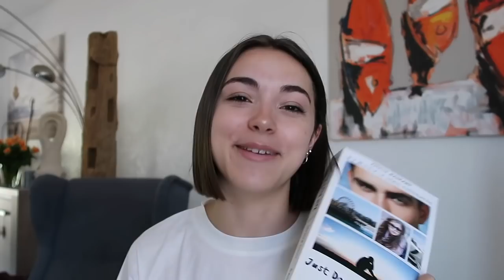HAUL + TRY ON | (bershka, pull&bear, zara...) ♡ - Juste Emma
↓ Déroule la barre d'infos ↓

J'ai fait quelques achats ces derniers temps, soldes ou pas, je vous présente mes trouvailles.

♡ Ce que je porte dans cette vidéo :
♡ HAUT⟩ shein
♡ BAS ⟩ /
♡ BIJOUX ⟩ bershka

• PAGE FACEBOOK : JUSTE EMMA

• Cheerz ; 5€ de réduction sur votre première commande avec "EMMBEDD"

Emma 💋